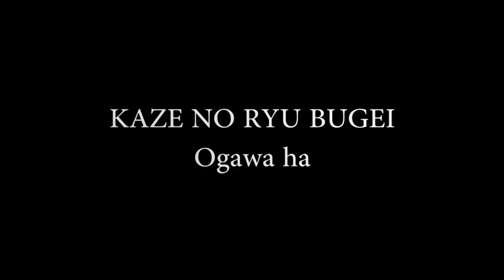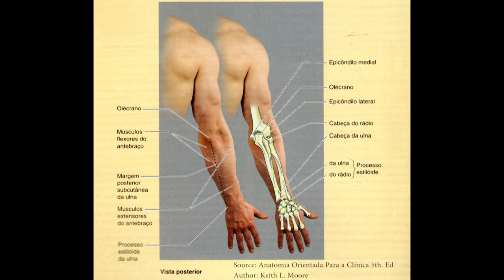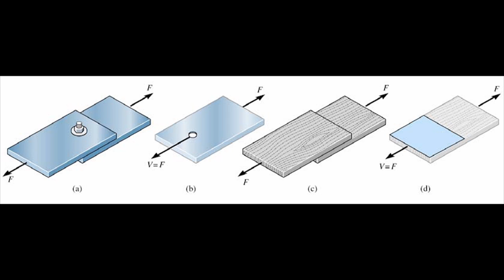Ogawa Ryu - Science Behind the Scenes - Brazil - I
Excellent! In Minas Gerais - Brazil